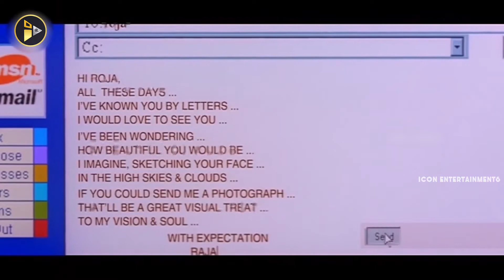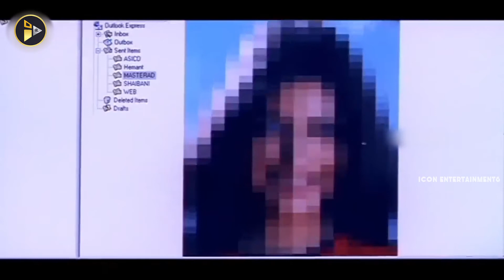Kunal Is In Love With Sonali Bendre | Kunal Love Drama Movie Scenes | Icon Entertainments